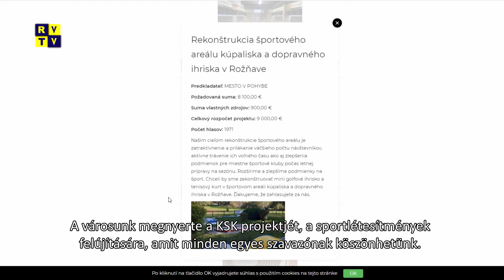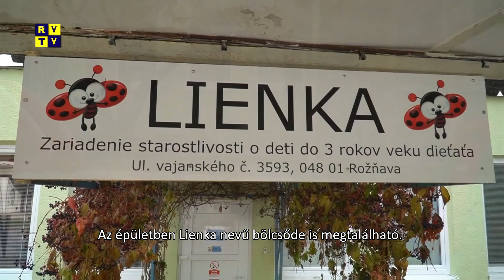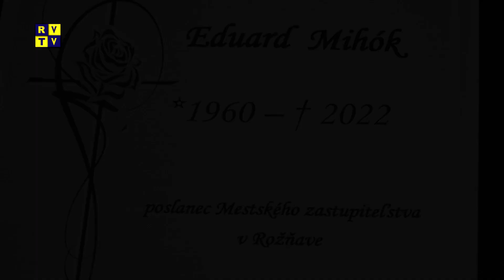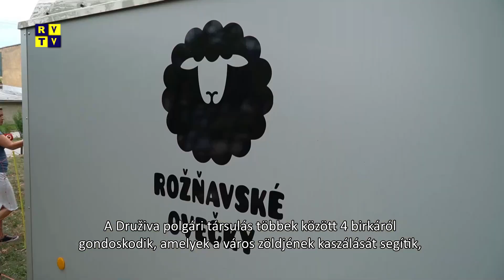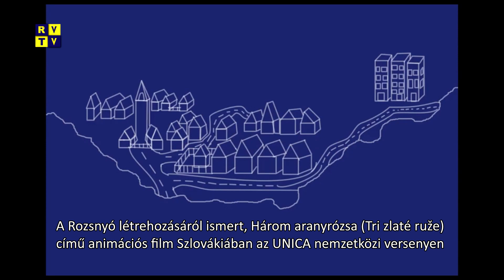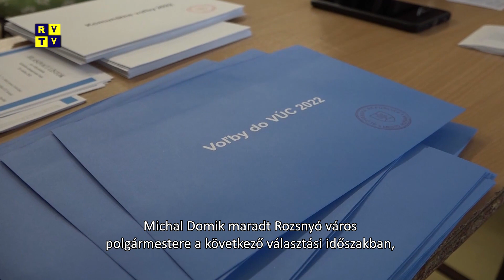Rozsnyói magazin 4.1.2023